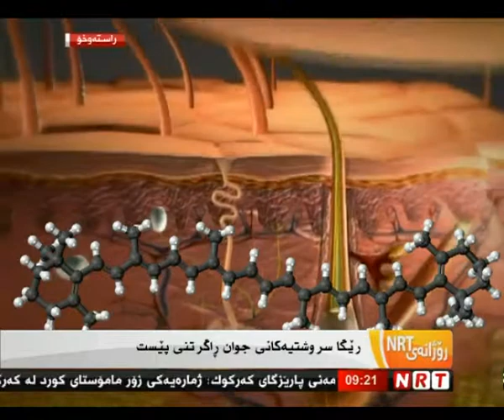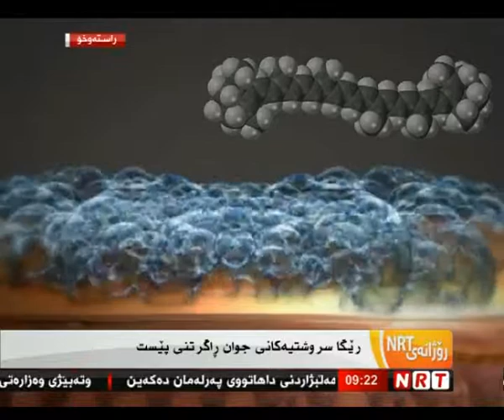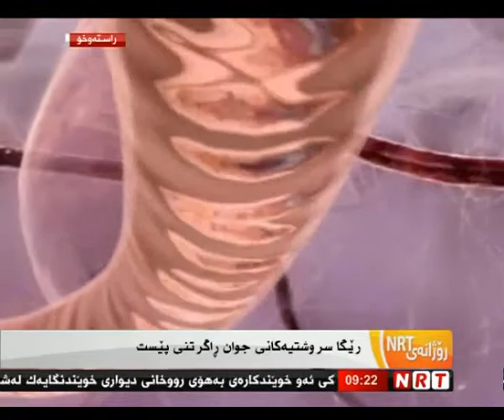د. نیاز ئەحمەد بچکۆل - Rozhanai NRT رۆژانەی